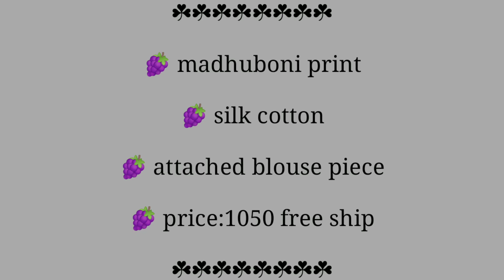Top Madhubani saree design|| Madhubani printed silk saree with price|| indian saree |traditional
madhubni print saree,
madhubani painted sarees,
madhubani sarees in patna,

madhubani sarees bangalore,

madhubani sarees in kolkata,

pure tussar silk madhubani saree online,

 gicha silk,

ghicha silk saree image,

ghicha tussar silk saree price,

ghicha silk saree price range,

ghicha silk sarees wholesale,

ghicha tussar silk saree online,

ghicha silk saree in select stores with price,

printed ghicha silk saree,

ghicha saree origin,

madhubani print saree online shopping,

madhubani printed pure silk saree,

madhubani painting saree price,
nomano fashion

" NO COD "

madhubani sarees in patna,madhubani sarees in kolkata,warli art sarees,patachitra sarees,madhubani saree origin, kalamkari sarees, madhubani painting